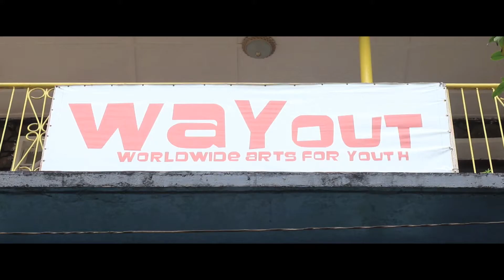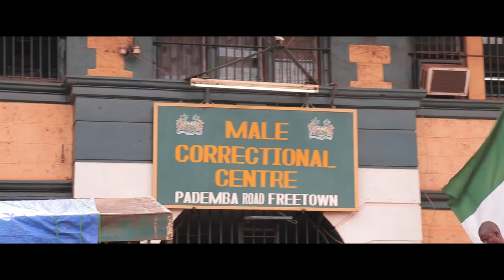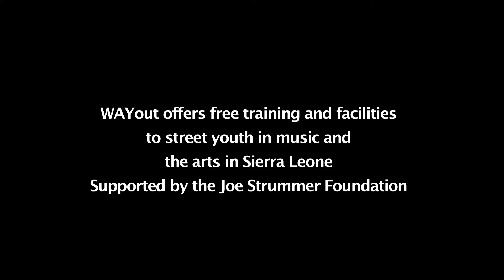WAYout MUSIC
A short film about one aspect of WAYout's work - Music! We have four studios thanks to the Joe Strummer Foundation; studio 1, studio 2 the teaching studio, a studio in the prison and a mobile studio to get to remote places in the provinces. There are lots of creative talents on the streets and we record as many as we can which gives confidence and self worth to those often perceived as hopeless.  Shot by Josta Hopps. Voice over Mabel. Music various WAYout artists: Mash P, Chen B, Genesis, Coke 'n' Gin, Fal G and Du'nic